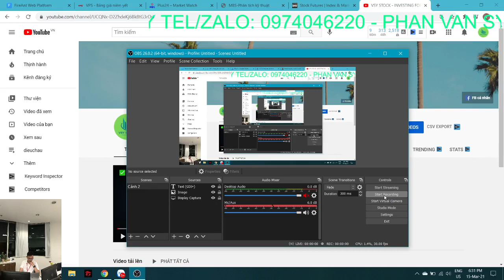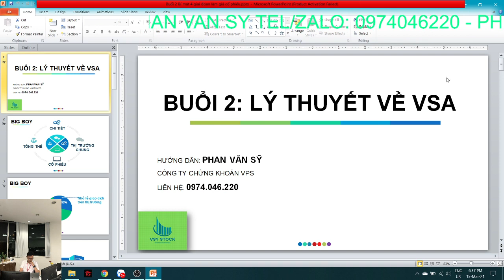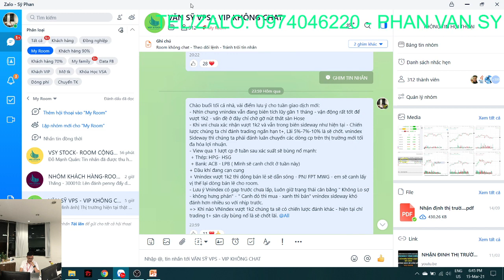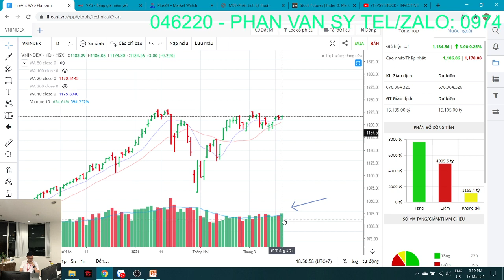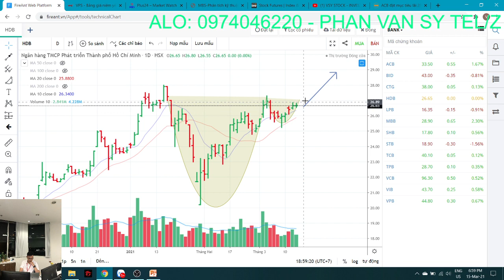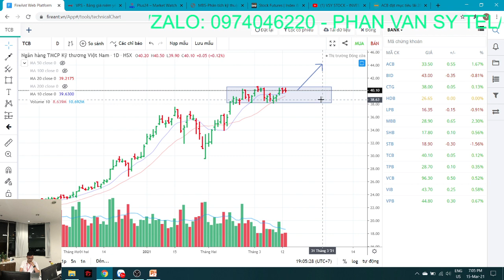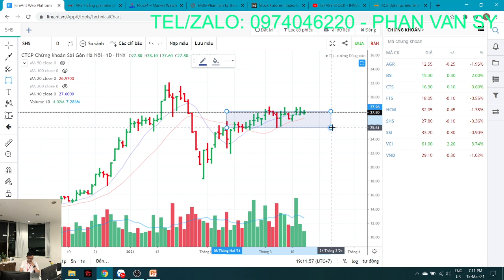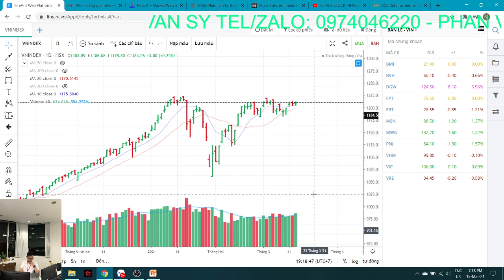NHẬN ĐỊNH THỊ TRƯỜNG NGÀY 16/3: VNINDEX TEST CUNG - TÍCH LŨY - CƠ HỘI VÀ THỬ THÁCH - MUA MÃ NÀO ?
Hỗ trợ danh mục - Tư vấn giải đáp :
Văn Sỹ - VPS HCM
Phone/zalo để hợp tác : 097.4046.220
KHAI GIẢNG:  THÁNG 4/2021
HỌC PHÍ: 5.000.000 ĐỒNG - NẾU ĐÓNG TRƯỚC NGÀY 20/3
HỌC PHÍ: 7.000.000 ĐỒNG - NẾU ĐÓNG SAU NGÀY 20/3
TÀI KHOẢN NGÂN HÀNG NHẬN HỌC PHÍ :
VCB 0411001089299 - CHI NHÁNH NAM BÌNH DƯƠNG - PHAN VĂN SỸ